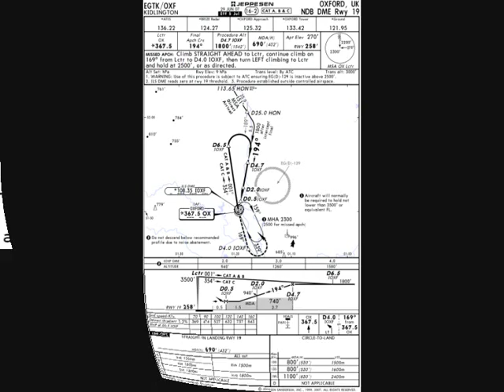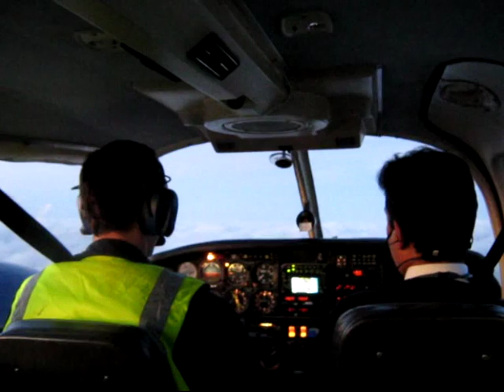NDB DME Approach runway 19 Oxford Airport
This is a movie about the NDB DME approach Runway 19 at Oxford Airport during my IR phase with OAA/EPST.